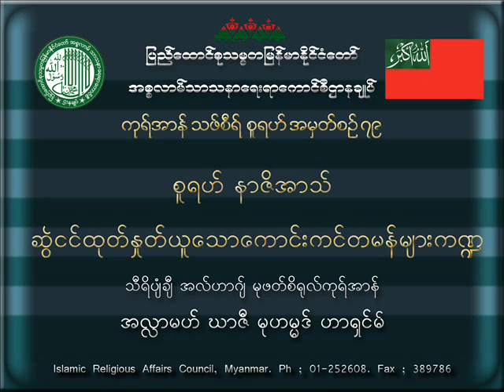စူရဟ္ နာဇိအာသ္ - ဆြဲငင္ထုတ္ႏႈတ္ယူေသာ ေကာင္းကင္တမန္မ်ားက႑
ကုရ္အာန္ သဖ္စီရ္ - စူရဟ္ အမွတ္စဥ္ ၇၉

ေဟာၾကားသူ

သီရိပ်ံခ်ီ အလ္ဟာဂ်္ မုဖတ္စိၥ႐ုလ္ကုရ္အာန္ အလႅာမဟ္ ဃာဇီ မုဟမၼဒ္ ဟာရွင္မ္